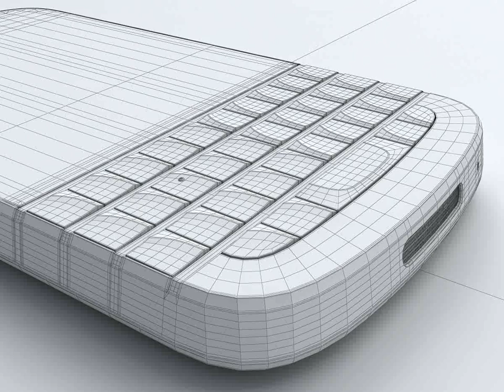BlackBerry Q10 3D model from CGTrader.com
BlackBerry Q10 -- Buy 3D model:
Available file formats: 3D Studio (.3ds), Autodesk FBX (.fbx), OBJ (.obj), 3D Studio Max (.max)